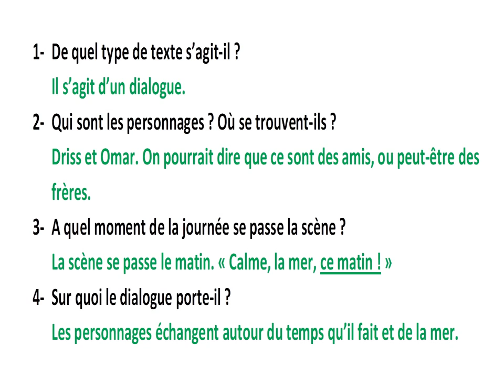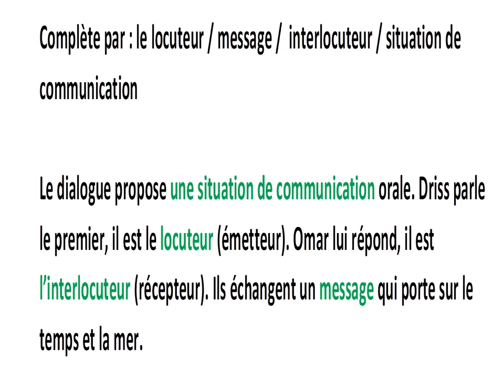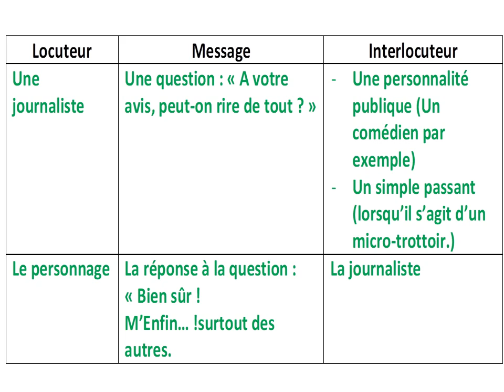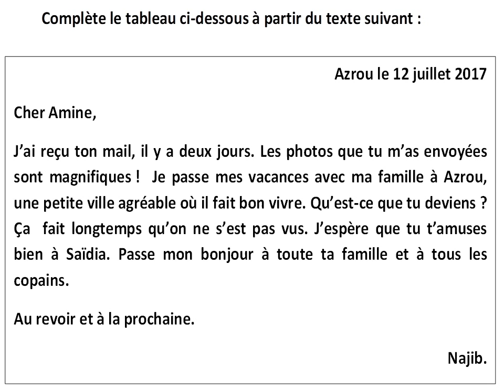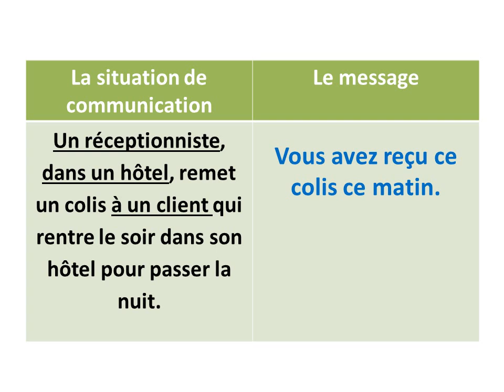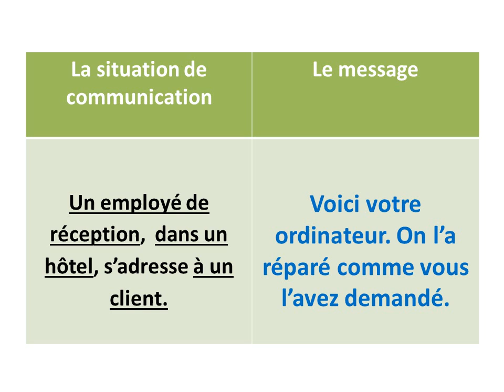Passerelle 3ème_langue et communication_Le schéma de communication page 16-17.